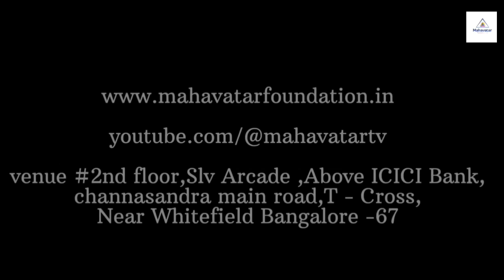ಸಂಚಿಕೆ 4: ಸೀತಾಯಣವನ್ನು ವಿವರವಾಗಿ ತಿಳಿಯಿರಿ I ಯಾರೂ ಹೇಳದ ಸೀತೆಯ ಚರಿತ್ರೆ I ಮೇಡಂ ಜಿ.ಉಮಾರಾಣಿ